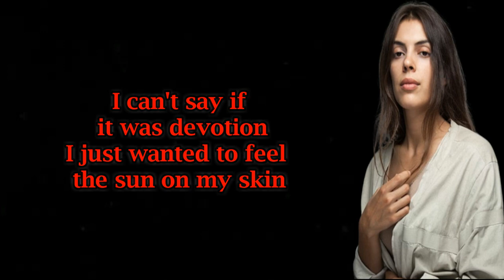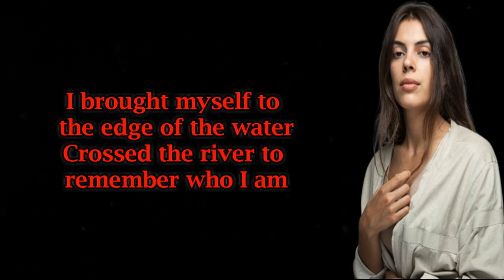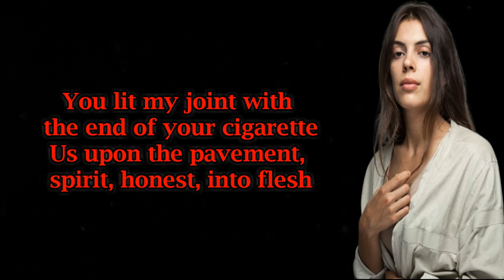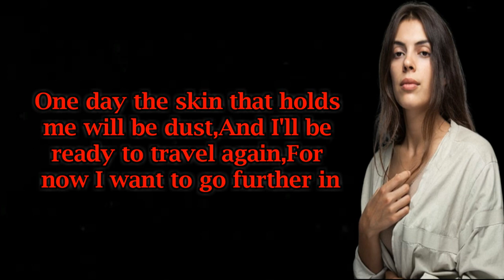Julie Byrne - Summer Glass (Lyrics)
LYRICS.

I can't say if it was devotion
I just wanted to feel the sun on my skin
I brought myself to the edge of the water
Crossed the river to remember who I am
We draw the lines of protection
When our palms meet at every edge
You lit my joint with the end of your cigarette
Us upon the pavement, spirit, honest, into flesh
I do always linger on an empty room
Desire, laughter, blur, ache, abandon
Are we gonna bring this to fruition?
The tattoo you gave me, lying in bed
Watched the light turning gold
Our limbs are sick, winter shadow
You are the family that I chose
One day the skin that holds me will be dust
And I'll be ready to travel again
For now I want to go further in
Into moment, into vision, and into you
I swore I'd show myself so I could renew
That's not the same as being new forever
The shape of your hand left in the dust of Summer Glass
I want to be whole enough to risk again